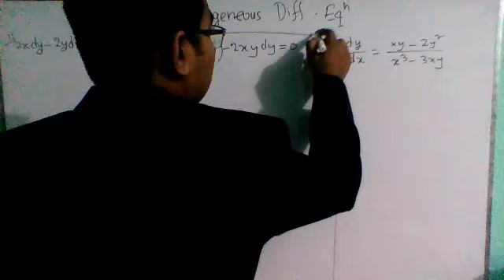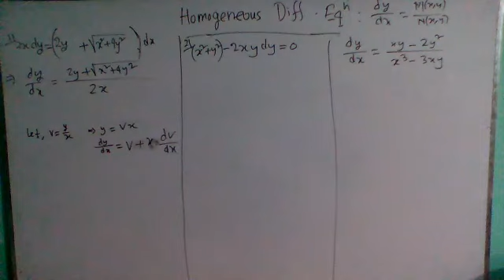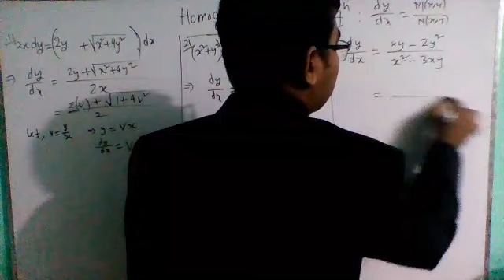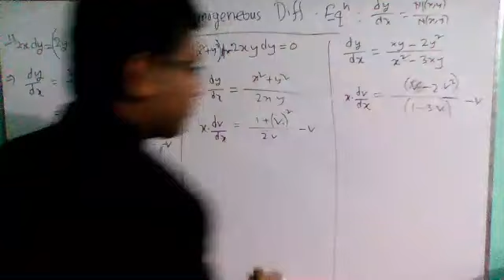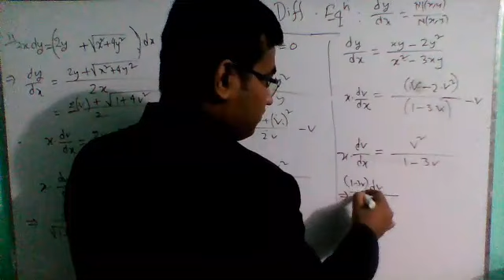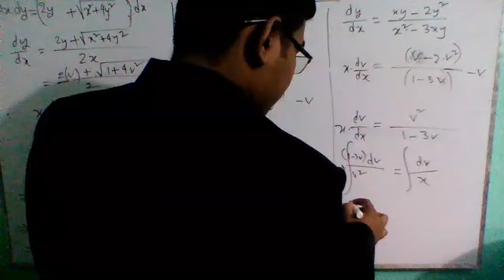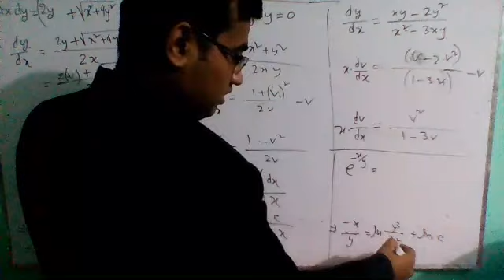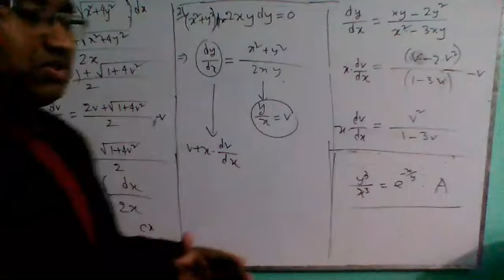Homogeneous differential equation:part 1